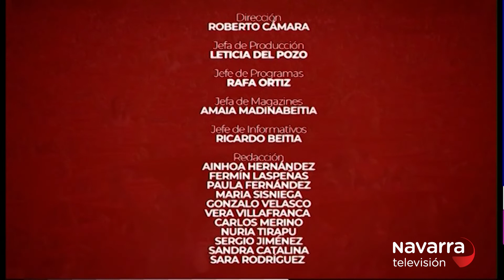Que siga la fiesta 12/07/19 Parte 2